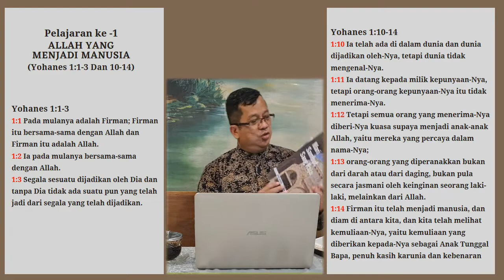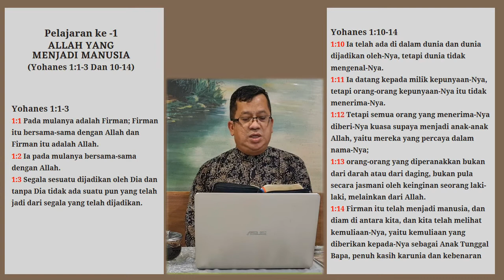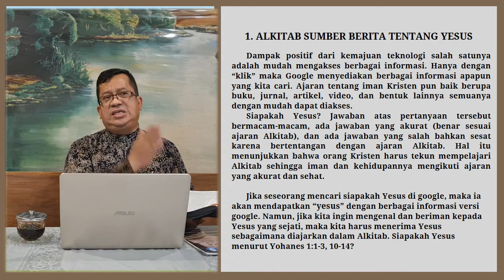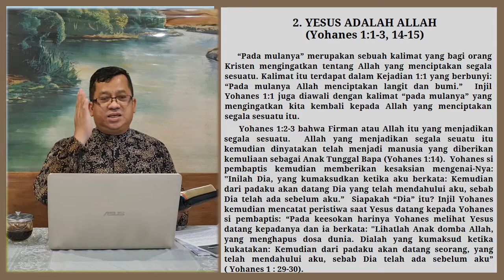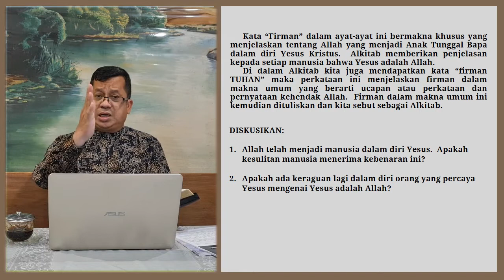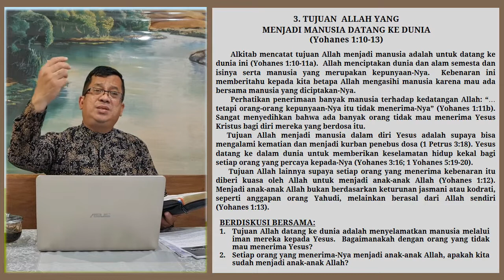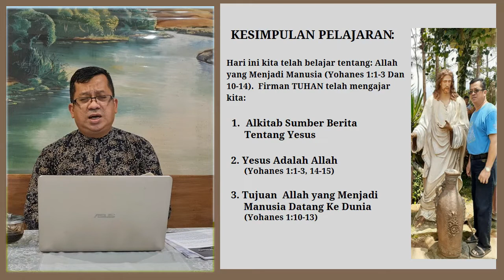"ALLAH Menjadi Manusia" ( Yohanes 1 : 1- 3 dan 10 - 14 )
SM KELAS DEWASA PRIA - WANITA SENIOR
GBI GETSEMANI, JAKARTA